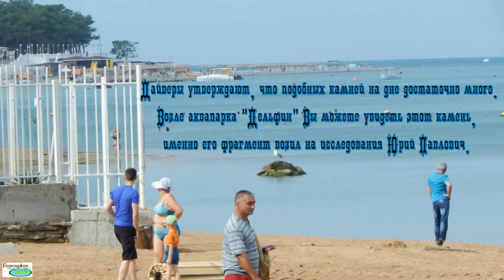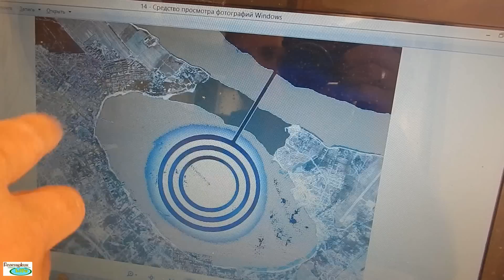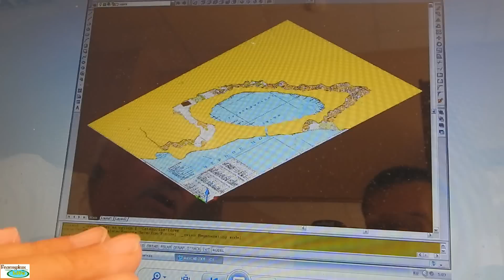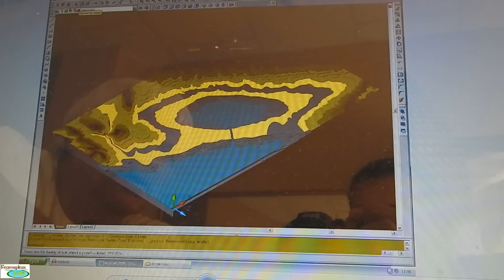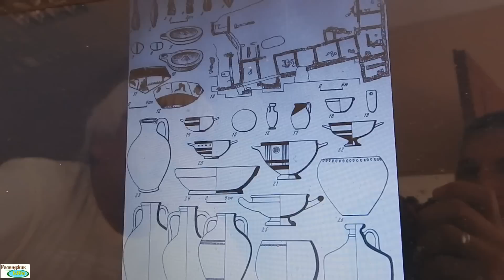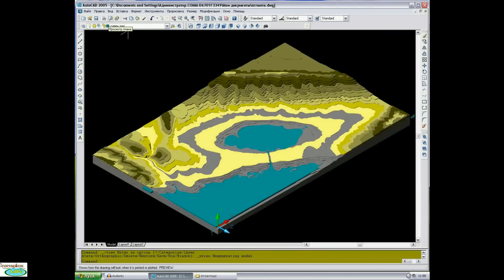геленджик След Атлантиды в Геленджике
Хотите помочь каналу в приобретении нового гаджета SAMSUNG GALAXY S10?
Карта Сбербанка 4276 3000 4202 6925 (Павельев М.А.)
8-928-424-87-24 Бесплатно помогаю найти жильё в Геленджике, Дивноморском и Кабардинке! Михаил.

(сео) Многие задумываются осуществить Переезд На ПМЖ в Краснодарский Край, чтобы Жизнь У Моря или Жизнь На Море приносила радость. Геленджик (Gelendzhik in Russia) - город, где исполнились наши мечты. Мы переехали из города Ярославль (Yaroslavl). Решили купить Недвижимость в Геленджике (новостройки Геленджика), самостоятельно сделали Ремонт Под Ключ в Геленджике и стали вести Влог о жизни на Черное Море.
Мы ведем активный образ жизни и стараемся много путешествовать.
А совсем недавно мы прокатились свои ходом через весь Южный Берег Крыма (ЮБК) Береговое, Феодосия, Керчь, Коктебель, Судак, Новый Свет, Орджоникидзе, Симферополь, Алушта, Партенит, Ялта, Севастополь, Гурзуф, Бахчисарай.
Все наши обзоры в плейлисте "Семейные путешествия", а так-же ниже в описании со всеми ссылками: